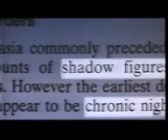Wes Craven ' s New nightmare Trailer 1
Wes Craven ' s New nightmare
Director: Wes Craven
Year: 1994
Cast: Heather Langenkamp, Robert Engund, John Saxon, Miko Hughes , Tracy Middendorf and David Newsom
It's nearing the 10th Anniversary of the film 'A Nightmare on Elm Street' and one of the stars, Heather Langenkamp is being scared by a voice on a phone, sounding very similar to the film's villain, Freddy Krueger. When Heather's husband is killed in a car accident and is discovered with slash marks on him, Heather starts to wonder something. Especially when she discovers that Wes Craven is writing another 'Nightmare' film. Soon, she realizes that Freddy has now entered the real world, and the only way to defeat him is to become Nancy Thompson once again.